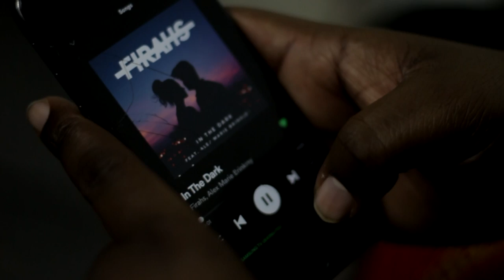Firahs - In the Dark feat. Alex Marie Brinkley (Official Music Video)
Featured Artist: Alex Marie Brinkley
Artist: Firahs